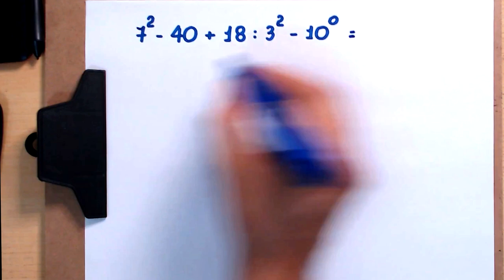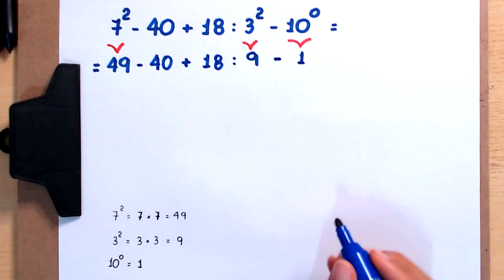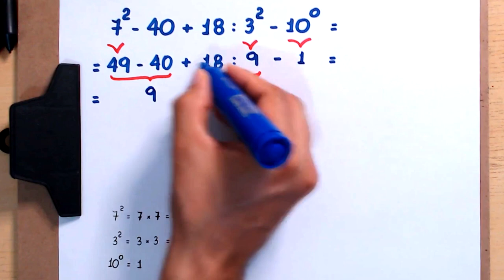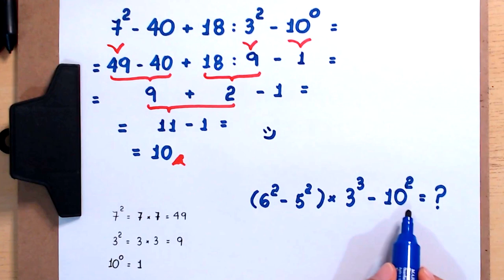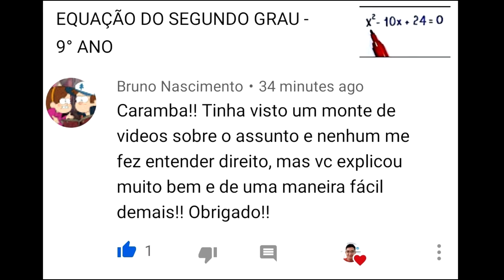EXPRESSÃO NUMÉRICA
Olá, amigos. Eu sou o professor Demóclis Rocha  e neste vídeo apresento o cálculo do valor de uma expressão numérica.

7² - 40 + 18/3² - 10^0

Resposta do exercício proposto: (6² - 5²)*3³ - 10² = 197